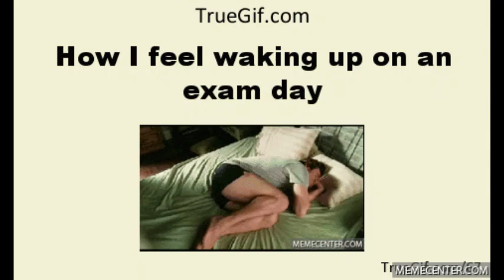৪৩তম বিসিএসে প্রায় ১০ হাজার খাতায় নম্বরের পার্থক্য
৪৩তম বিসিএসে প্রায় ১০ হাজার খাতায় নম্বরের পার্থক্য